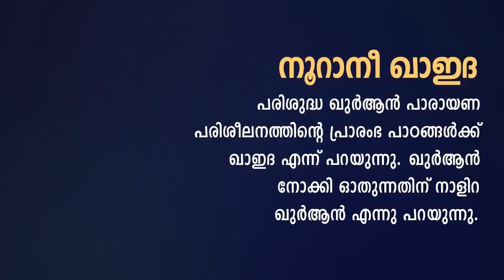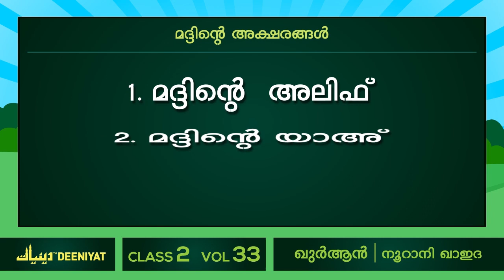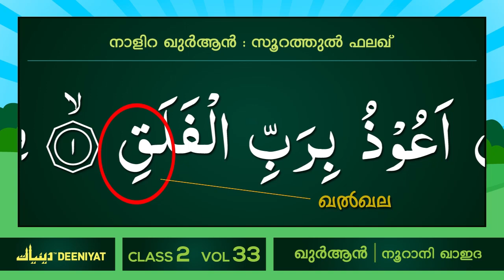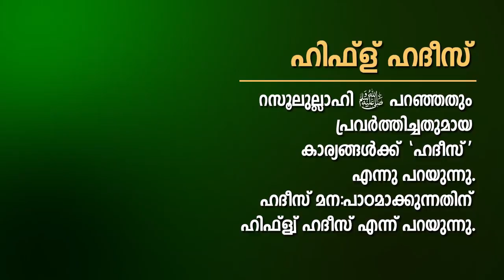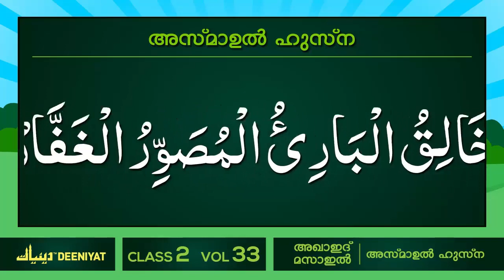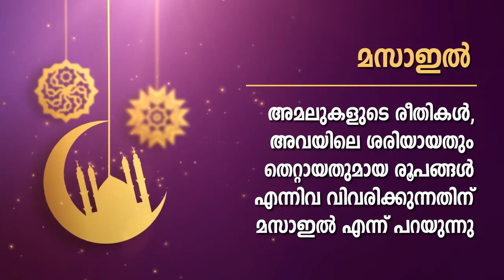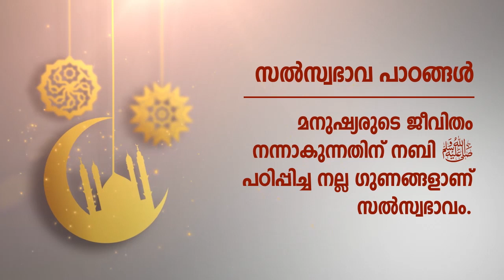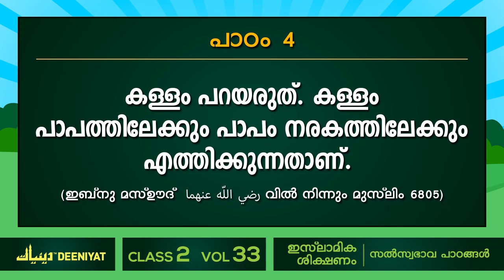DEENIYAT CLASS - 2 | ALL SUBJECTS (SHAFIEE) VOL - 33